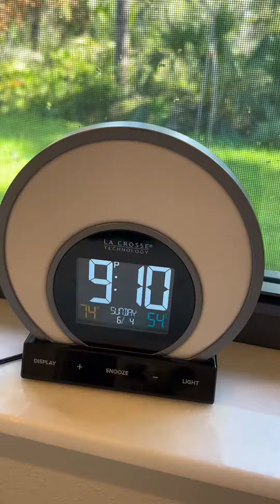🌺summer morning routine!🌺